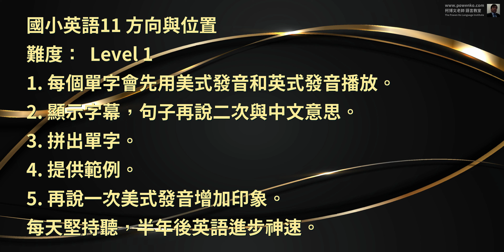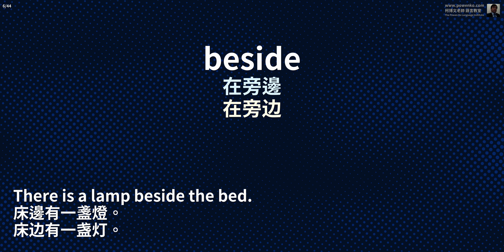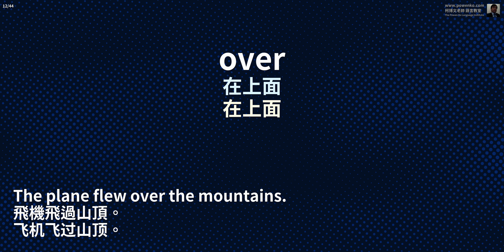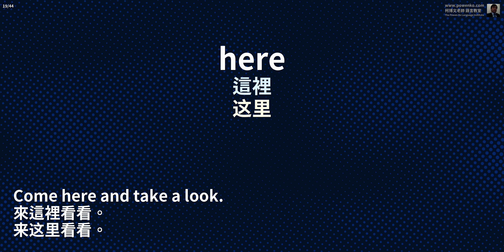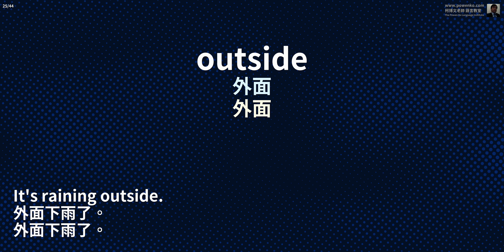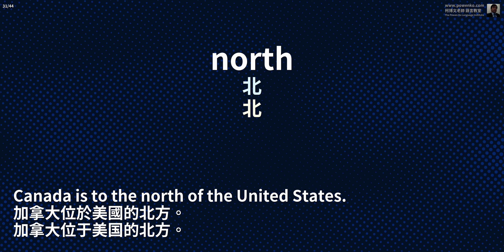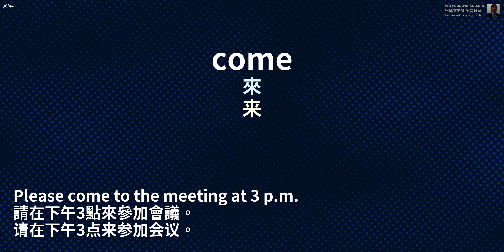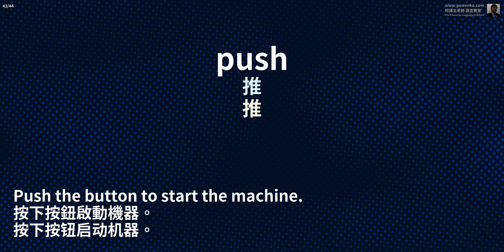國小英語11 方向與位置 Level1 初級 用聽的學英文「柯博文老師語言教室」16:9 生活 新聞 報紙 會話 練習英語聽力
國小英語11方向與位置

英文難度：Level 1 初級

讓您的英語聽力水平飛躍！融入純正的英語母語環境，透過模仿標準的發音來鍛煉您的耳朵。挑戰自己，在沒有英文字幕的支援下，試著理解每一句英語，然後在字幕出現時進行核對。通過不斷的反覆練習，直到您能夠流利地理解每一個詞句。隨著時間的積累，您將發現自己能夠毫不費力地跟上英語對話的節奏！

我們將一同探索那些看起來簡單卻隱含著挑戰的英語短語。所有短語均採用基礎級別的單詞及語法構成，使得即便是初學者也能輕鬆上手。透過四次的音頻播放，這些精選短語將深植於您的記憶之中，為您的英語學習之旅增添動力。

想要讓您的英語變得更加流利嗎？那就不要猶豫，跟著視頻和音頻大聲朗讀吧！隨著時間的推移，您會發現所學的短語和單詞就像呼吸一般自然，輕鬆地從您的口中流露出來。

🍿️ 為您精選的視頻推薦:
☞ 情境英語聽力：三個月後聽懂99%專業英語不再是夢
☞ 國外對話情境：深入其境懂，學英文不用出國
☞ 考試專用英文：每天只需15分鐘，練習考試英語聽力，聽力水平突飛猛進
☞ 終身受用的英語口語！由淺到深挑選合適的學習影片，全天候浸泡在美式英語中
☞ 每日50句：半年見證英語驚人進步 | 純正英式英語
☞ 讀書工作背景聽力影片：高效聽力訓練，讓您聽得更清楚
☞ 初學者一定要會的系列：快速入門上手學會最常用簡單的英語

☞ 喜歡這個視頻嗎？別忘了分享和點贊哦:) 我們非常感激您的支持♥

▶ 加入會員，
☞ 可以取得影片內容的PDF檔案。
☞ 給我們一個小小支持的動力。
☞ 加入會員後，可以依照您的需求，隨機挑選會員主題並製作的影片。
☞ 可以到 網頁中有更多的會員活動。

搜索關鍵詞：英語發音提升，發音練習，英語發音技巧，學習英語發音，提高英語聽力，英語單詞發音，詞彙發音技巧，英語學習必備

每日堅持一小時，見證半年後的英語進步奇迹 | 英式風格 | 英語學習之旅

【必看】國小生的英語啟蒙：掌握基礎英語單字Level 1 - 柯博文老師帶您用耳朵學英文！
在語言學習的初期階段，為孩子打下堅實的基礎是至關重要的。柯博文老師的語言教室特別針對國小學生設計了「國小英語1基礎單字 Level 1 初級」課程，旨在通過聽力練習，幫助孩子們在生活、新聞、報紙和會話等實際情境中，自然而然地學習和掌握英語。

為什麼選擇這套課程？

專為國小學生設計：考慮到國小學生的學習特點和認知水平，這套課程用簡單易懂的方式教授基礎單字。
全方位聽力訓練：從日常生活到學校學習情境，多種主題豐富孩子的詞彙量，同時加強聽力理解能力。
地道美式發音：所有單字和句子均由經驗豐富的美國老師親自錄製，保證學習到最正宗的美式英語發音。
學習策略建議：

每天聆聽練習：利用課程錄音資料，每天安排固定的聽力練習時間，幫助孩子們形成良好的學習習慣。
跟讀模仿：鼓勵孩子跟著錄音重複發音，透過模仿來提高口語表達能力和發音準確性。
實際應用：在日常生活中創造使用新學單字的機會，使學習成果得到實際運用，增強記憶。
終結：

讓柯博文老師帶領您的孩子踏上英語學習之旅，從基礎做起，逐步建立起堅實的英語能力。透過有趣而有效的聽力練習，我們不僅教孩子學英語，更啟發他們愛上英語。立即開始，為孩子的未來打下堅實的語言基礎！